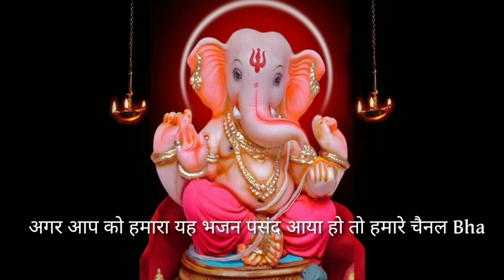घर मे पधारो गजानन्द जी,विनायक भजन | Ghar Me Padharo Gajanand Ji | Ringtone | Watsapp Status